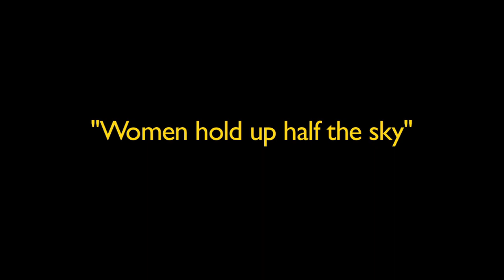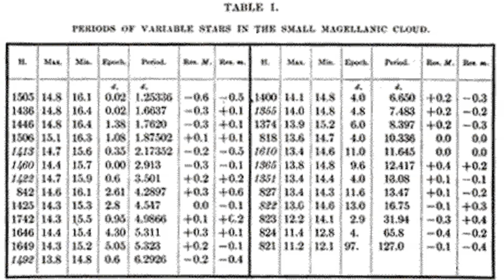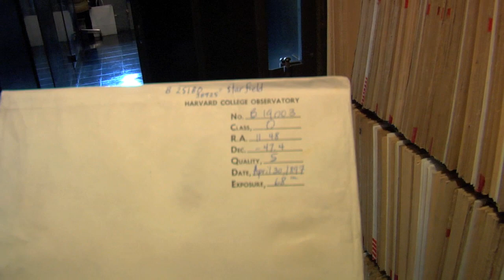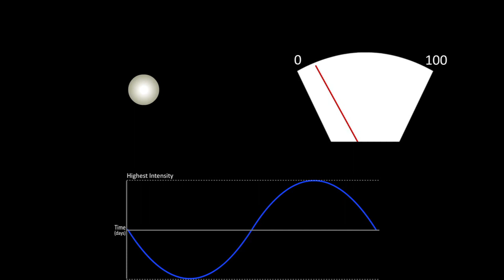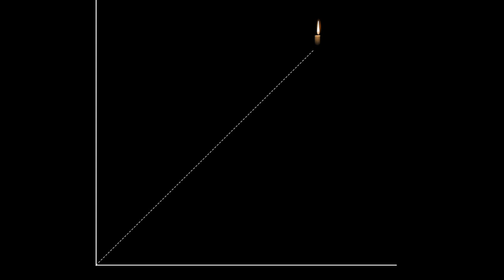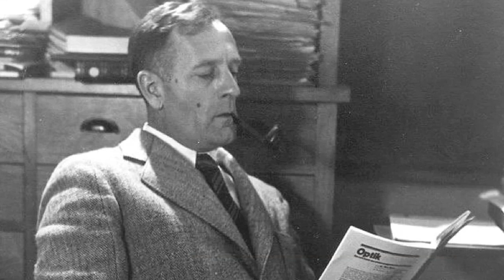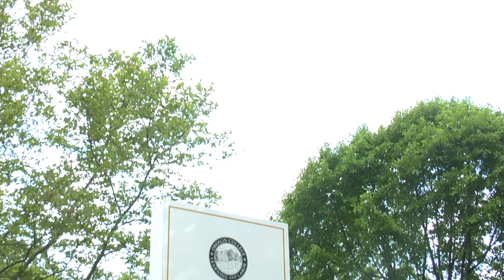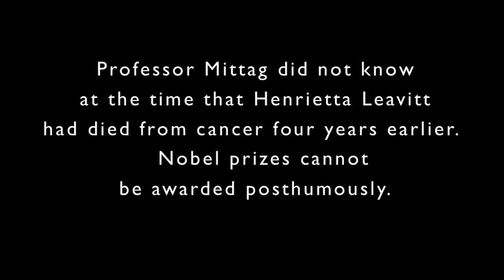Henrietta Leavitt: Unsung Heroine in Science